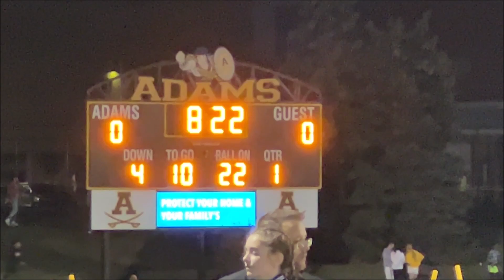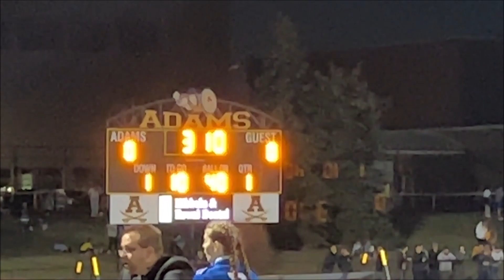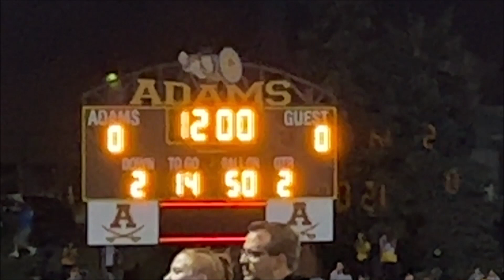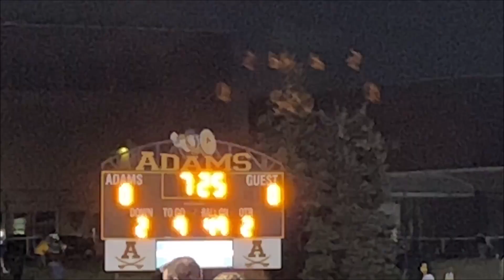Rochester Vs. Adams Playoff Football Game 11/4/2022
Rochester traveled to Adams for the second round of the playoffs to rematch the Highlanders.  The Falcons lost to Adams in week 2 of the regular season 18-34.  Rochester did a great job in the first half of this game leading 7-0.  Unfortunately in the second half Adams caught up and ended up winning the game 28-14.  The first quarter of the game, a ref and 2 Adams players went down, they ended up having to cart the ref off the field and the 2 Adams players were able to walk off.  Prayers to the ref that got injured, that was a pretty nasty injury.  Well done Falcons on a great football season, this is the last game for the 2022 Football Season, we look forward to some more Falcon football next year.  Timestamps of events are posted below

0:00 RHS Fight Song
0:40 Highlander Marching Band arrives at the stadium
4:52 Pre-game Highlander Marching Band
13:55 1st Quarter
50:46 2nd Quarter
1:08:40 Rochester's First Touchdown
1:10:10 2nd Quarter (Cont.)
1:21:58 End of First Half (Score 7-0 Rochester Winning)
1:22:43 Halftime Performance Falcon and Highlander Marching Bands
1:37:25 3rd Quarter
2:07:08 4th Quarter
2:30:53 End of the Game (Final Score 14-28, Adams wins)
2:32:11 Post-game Alma Mater and Fight Song
2:35:52 RHS Fight Song One Last Time